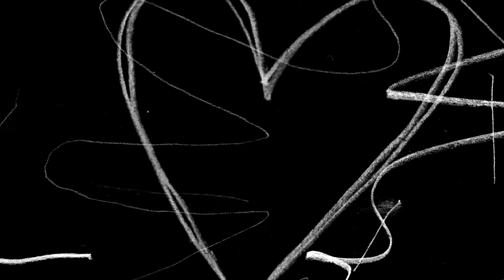Andrija i Andjelka - Epizoda 86